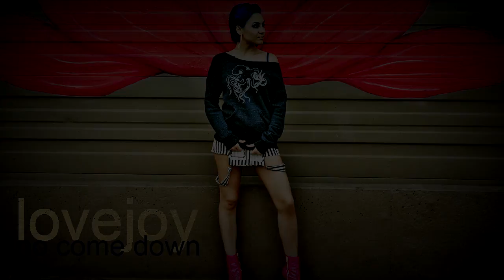No Come Down - lovejoy (Official Audio)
This is my very first single produced by my very good friend N8beats! I absolutely adore this song, and I hope you love it as much as we do. Created in Portland, OR, and journeyed it's way through Las Vegas and L.A., it took no less than will power, force, and finesse to complete. Well worth the journey!

Joy Espinosa (lovejoy) - Vocals, Songwriter
Nate Rimmel (N8beats) - Producer